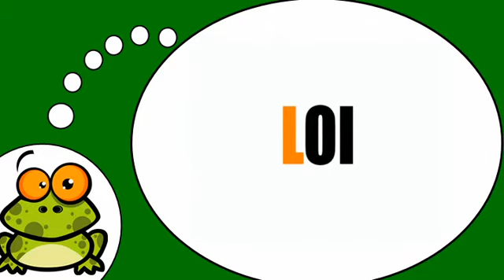وأنا أتكلم الفرنسية = المقاطع مع # L